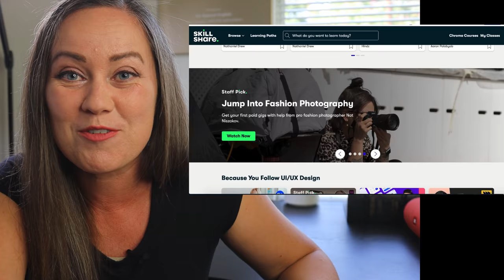Learn English Through Stories | Improve Vocabulary in a Fun Way | My Secret To IMPROVE VOCABULARY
Because Using the same word again and again is boring, which is why native English speakers use a wide variety of vocabulary to express their thoughts and feelings. In this vocabulary lesson, I will teach you how you can improve your vocabulary in a fun way through stories.

☝️ Join the Go Natural English email group for free English tips

☝️ Get all my best tips in my audio ebook, The English Fluency Formula ($15 USD)

☝️ Try the ELSA Speak App free for 7 days (listens to your pronunciation & corrects mistakes!)

☝️ Want private tutoring? Try iTalki  for one-to-one private tutoring in English speaking online - Try it here (very affordable, $7+ per lesson depending on the teacher):

☝️ Just need to ask a quick question about English grammar or want to have some fast pronunciation practice? Cambly offers instant, short and effective tutoring sessions, great if you're busy and don't want a commitment! -- Try your first 30 min private lesson for free here:

About Go Natural English:

In regular English classes, you learn English grammar and English vocabulary, and in our English speaking lessons, you'll learn English the Go Natural English way - with advice to help you speak English like a native, with real English conversation and listening practice. Here you'll finally learn American English with a focus on English speaking skills. Unlock the English speaking world and finally understand English conversation. Learn how to speak English fluently with our English speaking course!

📧 Send me a postcard or letter by snail mail!